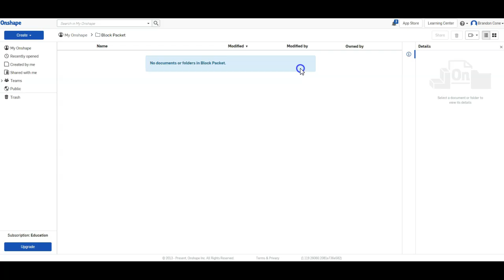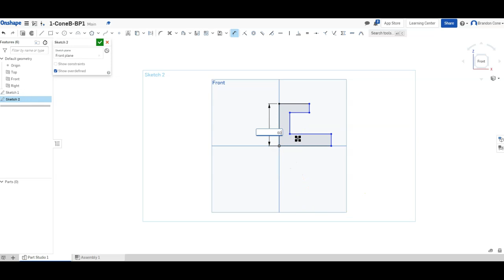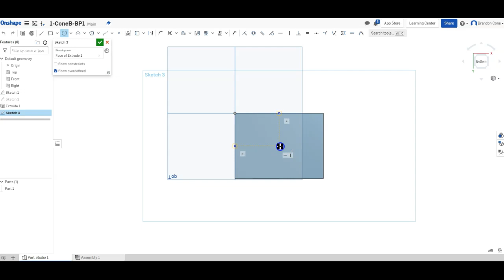OnShape Block Packet 1 Demo